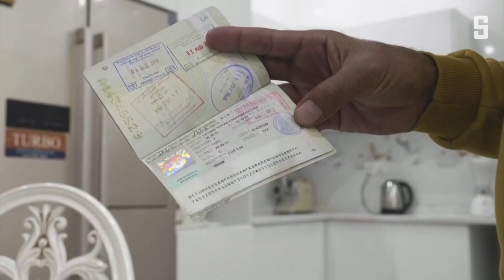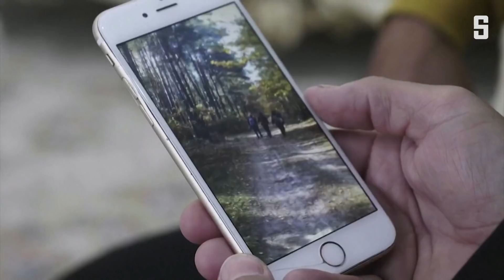Lukaschenkos Schleusersystem: »Sie haben uns nachts an die Grenze gebracht« | DER SPIEGEL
Er hatte auf die falschen Versprechen des belarussischen Diktators Lukaschenko gehört: Kamaran Mohammed wollte mit seiner Familie über Minsk nach Deutschland. Polnische Behörden flogen ihn zurück in den Irak.